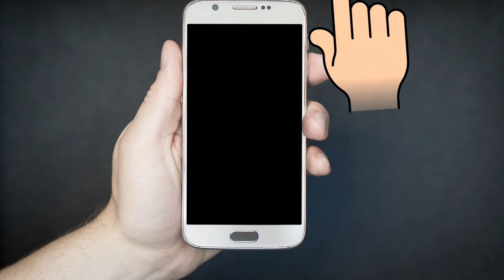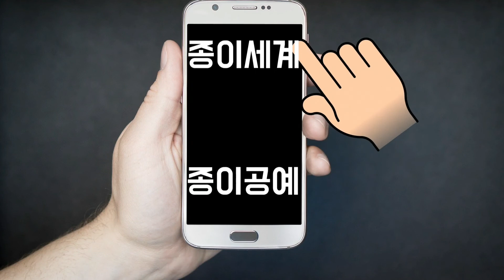종이만든감상편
종이세계 종이공예 종이항 아리#